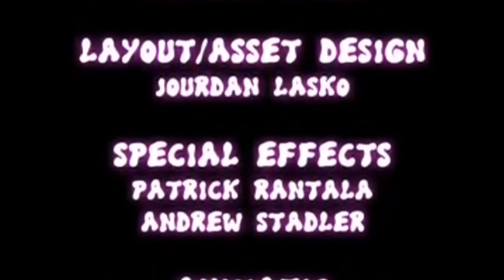[EDIT] “Unstoppable” (Nico Vetter Remix) by Mystery Skulls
Go watch the original video: Mystery Skulls Animated, support MysteryBen and the Ghost Crew!

Credits

End credits: Mystery Skulls - Together

MOVIE(S): Mystery Skulls, GHOST, FREAKING OUT, HELLBENT

Credits for the original video below:

Director/Lead Animator:
-Ben Mangum

Art Lead/BG Artist:
-Kressent Rhodes

Layout/Asset Design:
-Jordan Lasko

Special Effects:
-Patrick Rantala
-Andrew Stradler

Animatic:
-Isaiah Kim

Sound Design:
-Strelok

Animation:
-Anthony (Khoi) Nguyen
-Phillip Watson

Special Thanks:
-Amy Saunders
-Blake Hudson
-James Workman
-Johanna Lambert
-Justin Pulles
-Melyssa Denton
-Poisonhearts
-Vivziepop